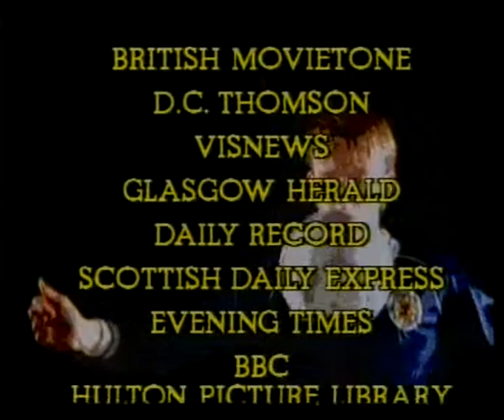Only A Game? - Episode 4 of 5 - The Game (Part 5 of 5)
Scottish football documentary series from 1986